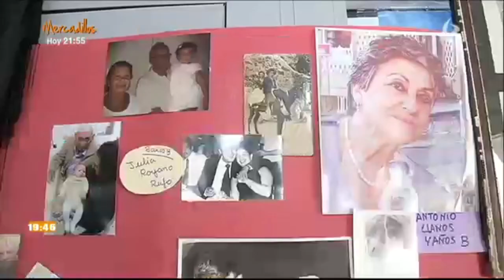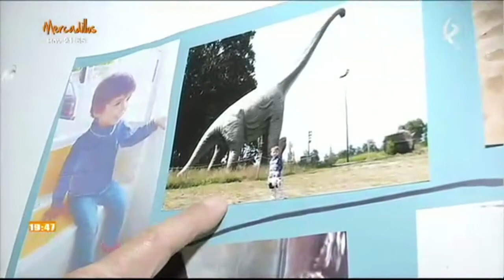"Día del ABUELO" (CEIP Las Vaguadas-Badajoz)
Programa "CONEXIÓN EXTREMADURA"
25 de Febrero de 2015
(Día Escolar de Extremadura)